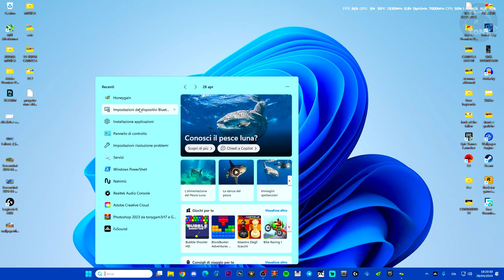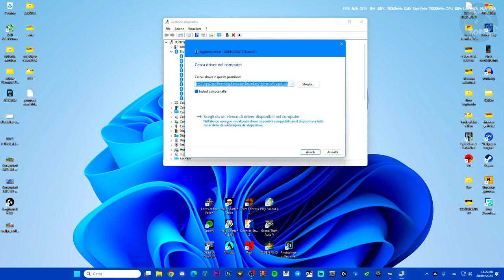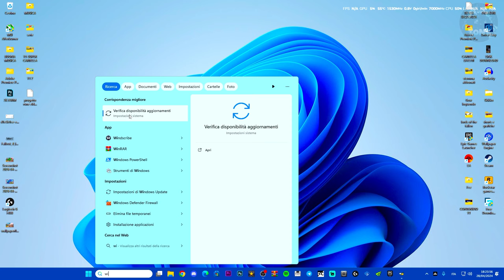Come collegare un dispositivo audio bluetooth e risolvere i problemi che non funziona su windows 11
MIO REFCODE:563685ph1

PC:
MOBO: B450 GAMING PLUS
CPU: R5 3600
GPU: 1660 SUPER
RAM: 16 GB
CASE: 4000D AIRFLOW CASE CORSAIR

VIDEO TUTORIAL
               GAMES---TECH---MICROSOFT